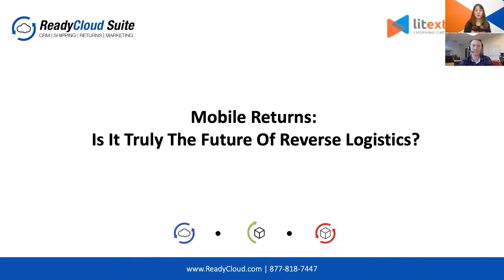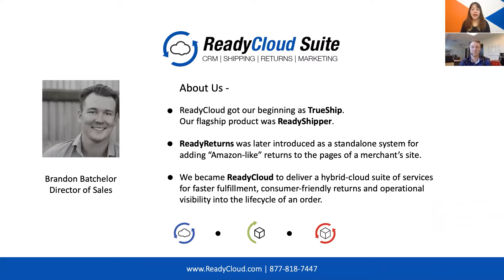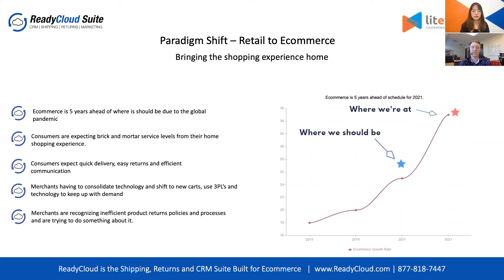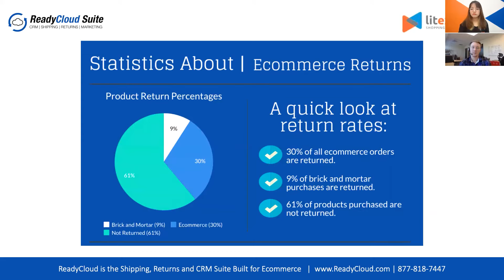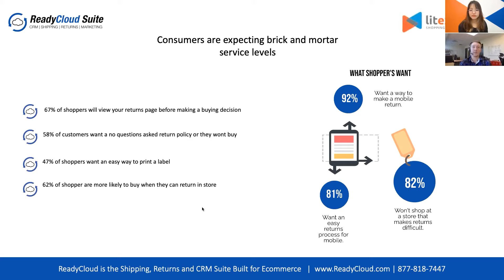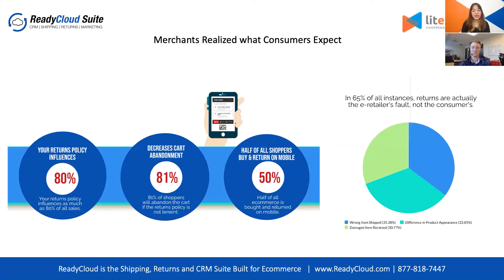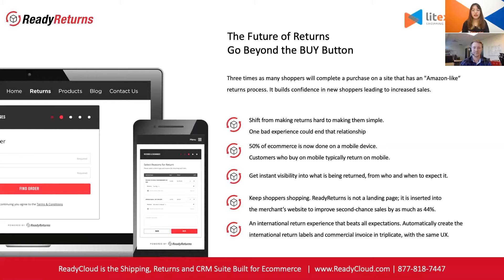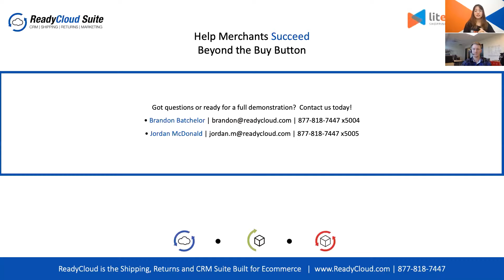Webinar #6: Mobile Returns - Is it the Future of Reverse Logistics? (LitExtension)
This video is a record of our Webinar: "Mobile Returns - Is it the Future of Reverse Logistics?" which was live-streamed in our eCommerce platforms group

Return rates in traditional brick-and-mortar stores are relatively low - under 10 percent - which makes sense because shoppers are able to touch, try on, and assess a product before purchasing them.

However, mobile return rates are estimated to be nearly 30% in some categories and are on the rise due to the popularity of customer-friendly return policies.

Given the high rate of Mobile returns, online brands and retailers are exploring how to turn them into a business opportunity, which requires reevaluating traditional reverse logistics operations.

Understanding that, LitExtension decided to hold this webinar! Enjoy!

0:17​ Webinar Introduction
1:25​ Speaker (Brandon Batchelor) Introduction
4:30 Mobile Returns and why you should pay attention to it
16:29​ The future of Reverse Logistics and will Mobile Returns become the first candidate?
20:47​ Q&As